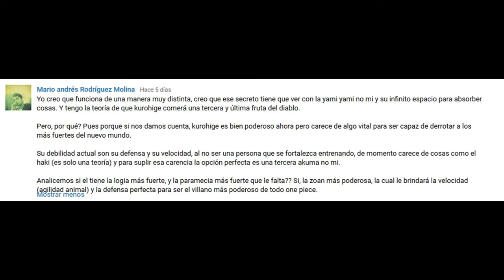TEORIAS LOCAS DE LOS NAKAMAS: KUROHIGE EL MAS PODEROSO DE ONE PIECE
Hola nakamas aqui esta una nueva teoria muy muy buena mire no mas que belleza

" me encanta hacer videos para ustedes y quisiera saber su opinion sobre mi contenido y que me dejen todas las preguntas que se les cruce por la mente.